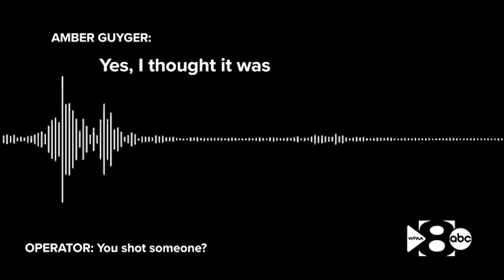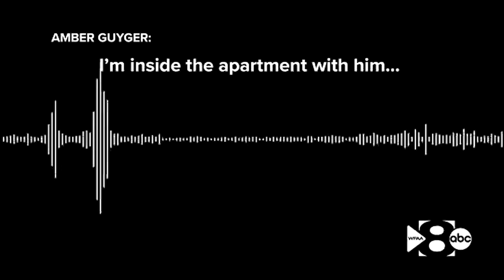AR father allegedly kills his child’s rapist, former TX officer denied parole in apartment shooting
AR father allegedly kills his child’s rapist, former TX officer denied parole in apartment shooting, head bad hands discovered in freezer identified, LA man found guilty of first degree murder after just 30 minutes of deliberations.